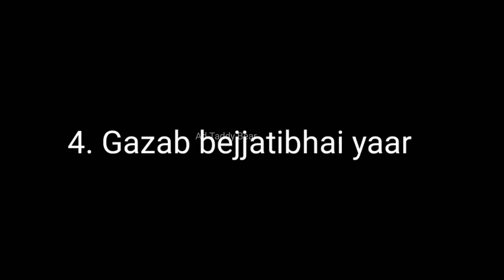Kakku 😹 prank video mala 😂 enjoy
Kakku 😹 prank video mala 😂 enjoy prankinindia You are going to have a lot of fun in this video " Must Watch New Funny Video 2022 AD Teddy Bear New Funny Prank
Prank2021 NewPrank2021 This video show you some funny and a happy time after you watched it funny video 2022 best funny video
AD TADDY BEAR 🐻